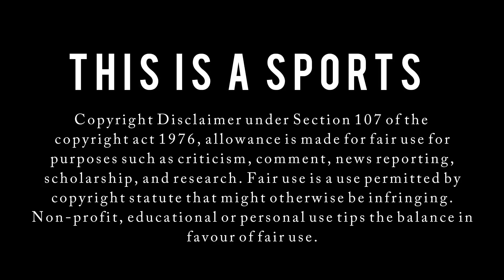Sheedi Ko Khatarnak Chot | Malakhro | Sindh Malakhra 2023 | Sheedi Black Man Wrestling | Malh Malh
Matiyari Malakhro